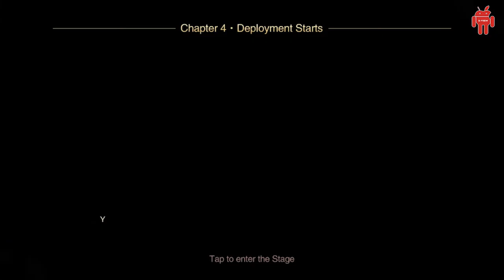Call Me Emperor RPG Gameplay [1080p] X-View🤴👑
👑What is the life an emperor? Is it a life of power, luxury or a life full of enticing beauties? Finally, Updated with New themes，The most trending Role playing game (RPG) that everyone in this world is playing (Call me Emperor) has officially been launched.
Experience life in the mysterious Eastern Empire, become the most powerful and famous Emperor across the entire Chinese dynasty. Surround yourself with enticing beauties across the globe and experience more oriental features and fun in this game. The beginning of a new era has just begun! Join millions of player worldwide and fight epic battles. build the most powerful dynasty of all times and to lead your empire to the golden age!

⚔️Game features:
Experience the mysterious life of a Chinese Emperor
In this game, you will become a mighty and famous The Eastern Emperor! You can marry belles from all over the world and forge diplomatic ties with many countries. Meticulously raise your offsprings to become great heirs. Train your army, crush your enemies in battles, build a magnificent empire and become a mighty emperor !

👑Recruit famous superheroes worldwide to become your council of Ministers
Columbus, Caesar, King Arthur and many other medieval superheroes are all available in this game. These superheroes will become your ministers and under your wise leadership, you shall rise to greatness!

⚔️Marry enticing beauties from all over the world
As an Emperor, you can marry belles in your palace or travel and marry belles around the world and bring them back to your palace.

🤴Disguise yourself and enjoy life outside your palace
Disguise yourself by changing into casual clothes. You can decide where to go by simply dicing out numbers. By traveling around the world, you can also meet up with enticing beauties across the globe.

👑Train your offspring to become excellent heirs
After bearing offspring, you need to be train and educate them so that, they can grow up and become excellent heirs

🤴Royal marriages and Extended social interactions
When your children grow up, you can find marriage partners for them throughout the world channel. You can also marry from the royal homes of other players and communicate with them anytime anywhere.

⚔️Beauties will compete to win your favor
In order to win the Emperor’s favor, beauties will compete in four rounds of competition, to decide the best.

🤴Epic Alliance Battles
Fight epic battles with millions of players worldwide and work out strategies together. Attacking or defending during alliance battle will all count to your victory.

👑Imperial hunts, Easy to play
Appoint ministers to participate in Imperial hunts. With simple operation, you can command ministers to hunt and kill wild animals during imperial hunts.

🤴Open up Schools and enhance your Skills
Regardless of age, you can still send your ministers to school for further studies. After they finish their studies, their skills will improve.

⚔️Rewrite your own Empire story, uncover a new chapter now !